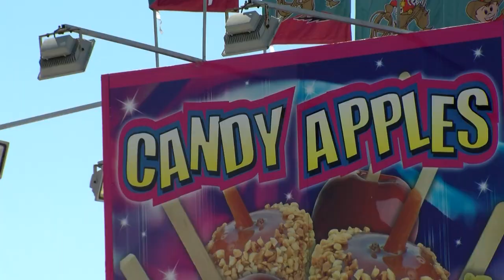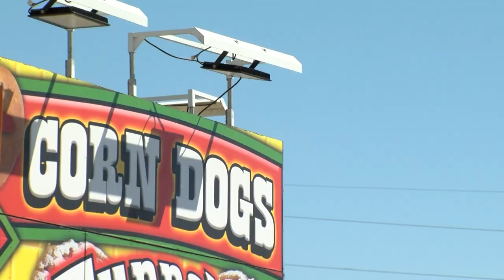Be Prepared: SantaCaliGon Days Carnival Safety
Keeping visitors and residents safe is very important during the SantaCaliGon Days Festival. Learn more about the updates made at the 2022 SantaCaliGon Carnival and how the festival organizers work with the Independence Police Department to keep everyone safe.